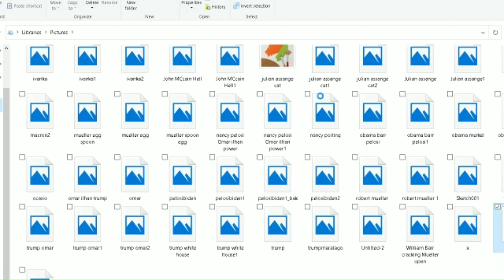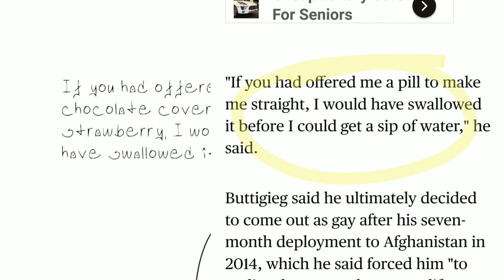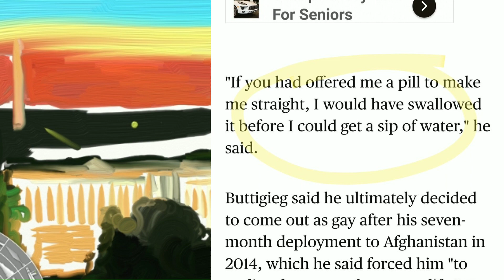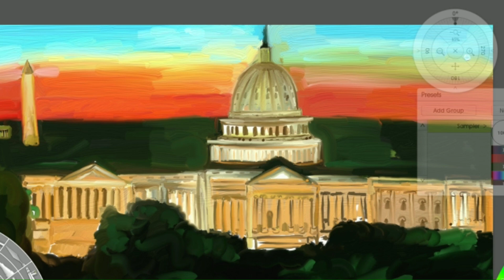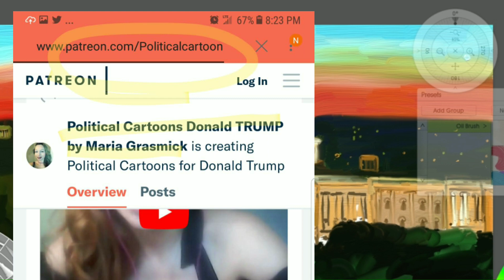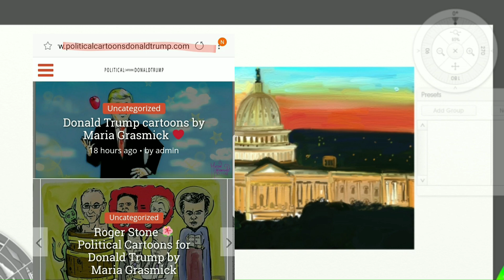DRUDGE REPORT cover digital painting timelapse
To celebrate the Mueller Report and honor Matt Drudge. You have cemented me and people who follow you. For life. Its a great love. Trusting you completely about the news. You Make the news. You are the newsmaker . Everything trickles down from you. Polls lie. You are way more traffic than all msm combined. Ok. I understand your headlines. I see connections. I see parallel meanings. I see when you mock. And shock. I know who you love. And I know who u hate. I linked to you online in 2004. I was there at Alex Jones aha moment..and I remember what he used to think you were..I heard your Alex and Savage interviews live! I read your book. I did a book review of your autobiography on youtube. The most famous people I have ever met..read Drudge.